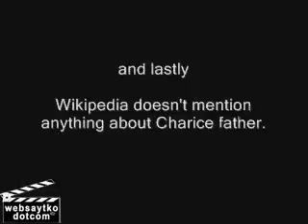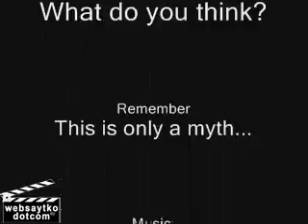Charnel Myth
Just a wild imagination about Arnel Pineda and Charice Pempengco.